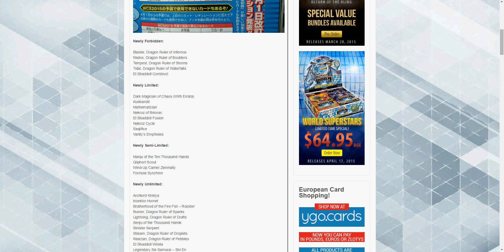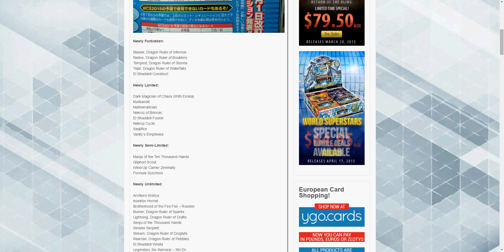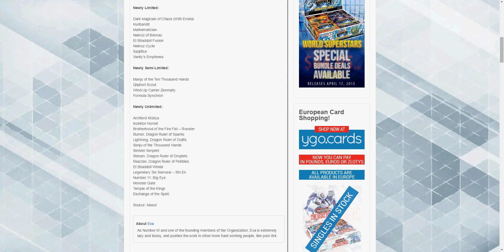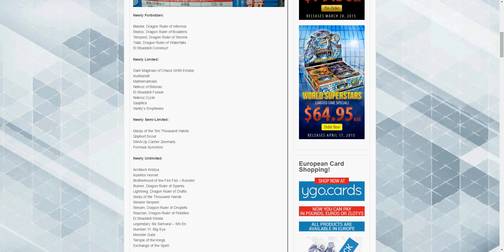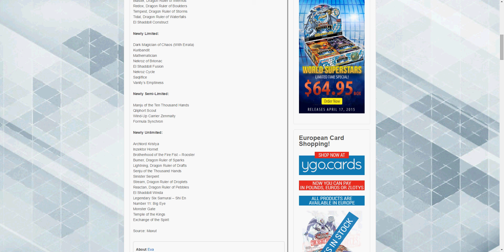Konami is Troll April 2015 OCG List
The list itself down here!

Limited:
Dark Magician of Chaos (With Errata)
Kuribandit
Mathematician
Nekroz of Brionac
El Shaddoll Fusion
Nekroz Cycle
Saqlifice
Vanity’s Emptiness

Semi-Limited:
Manju of the Ten Thousand Hands
Qliphort Scout
Wind-Up Carrier Zenmaity
Formula Synchron

Unlimited:
Archlord Kristya
Inzektor Hornet
Brotherhood of the Fire Fist – Rooster
Burner, Dragon Ruler of Sparks
Lightning, Dragon Ruler of Drafts
Senju of the Thousand Hands
Sinister Serpent
Stream, Dragon Ruler of Droplets
Reactan, Dragon Ruler of Pebbles
El Shaddoll Winda
Legendary Six Samurai – Shi En
Number 11: Big Eye
Monster Gate
Temple of the Kings
Exchange of the Spirit